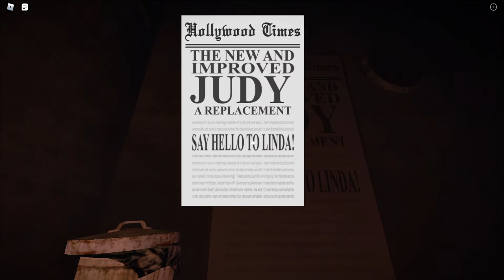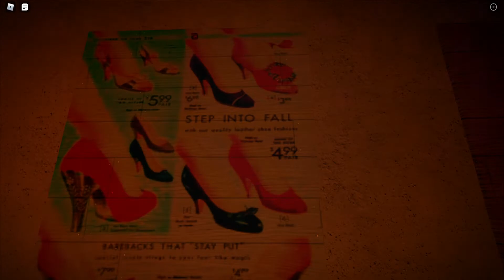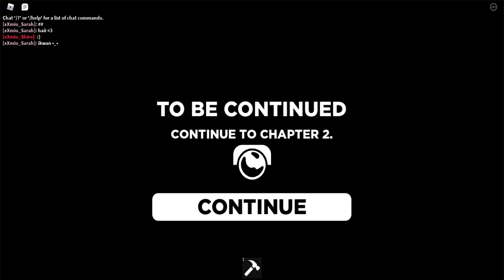ADA LABAH-LABAH KEPALA MANUSIA - JUDY CHAPTER 1